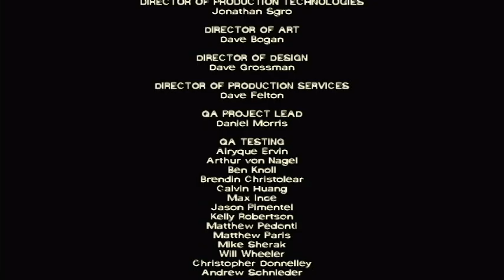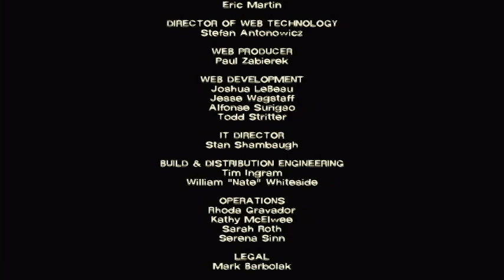The WORST thing to happen! (The Walking Dead part 14)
a horde of zombies break into the school (thanks to Ben!) we have to protect everyone at all costs...even if it means Lee's life.